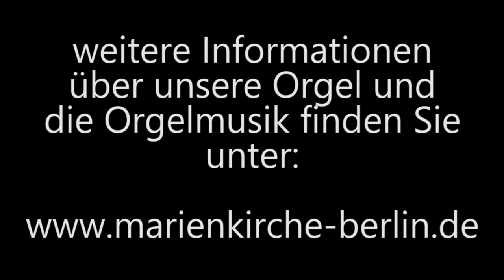Orgelmusik im Jahre 2020 aus der St. Marienkirche Berlin-Mitte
Marienorganist Xaver Schult an der Wagner-Kern-Orgel (1722 / 2002)
Orgelmusik aus den Video-Gottesdiensten 2020 der Ev. Kirchengemeinde St. Petri - St. Marien Berlin